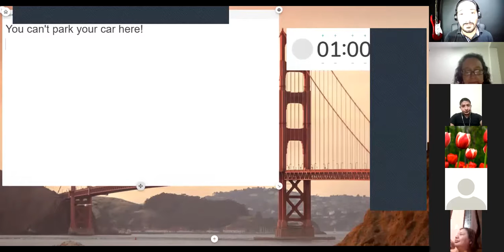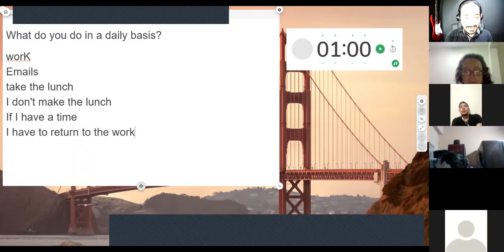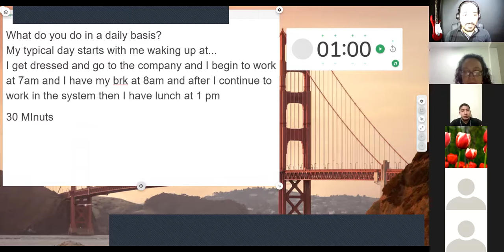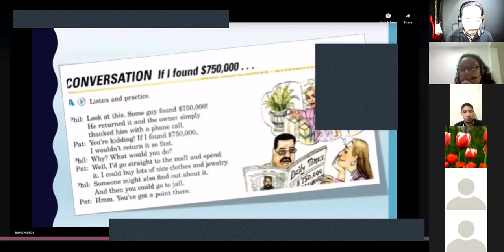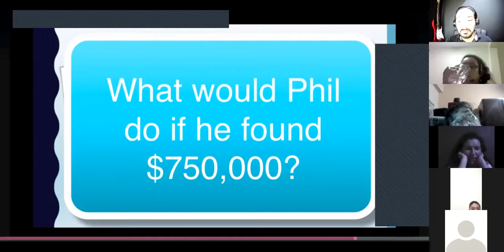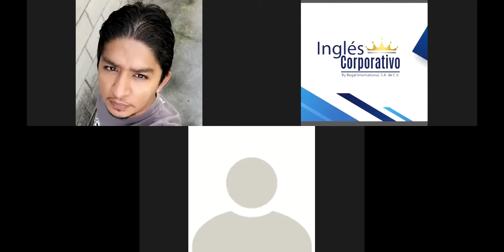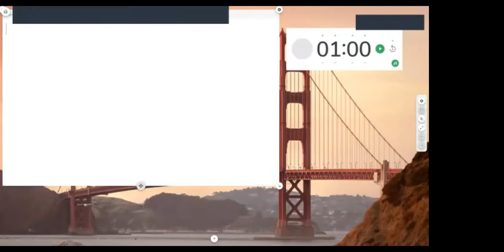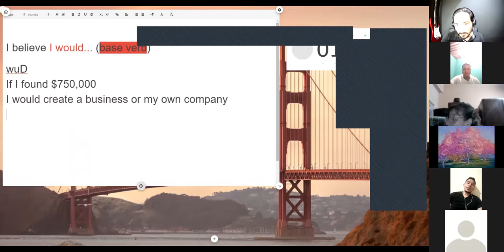Ingles Corporativo-I3-01-8-9-PM-09-20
Conversation practice, What would you do with $750,000?